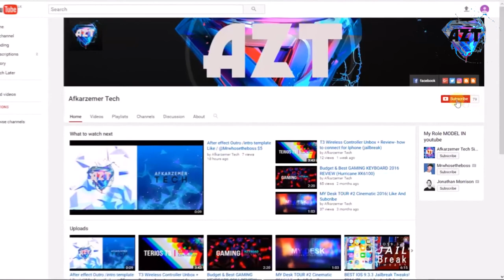MKBHD INTRO |Template Look Like | Intro After Effect 2017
please subricbe AND LIKE for more review videos